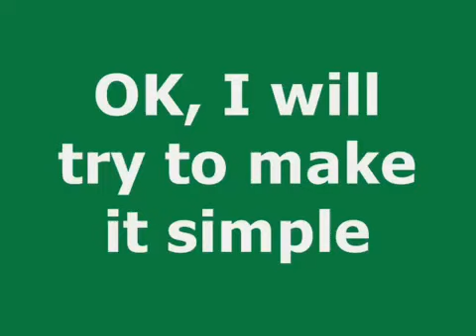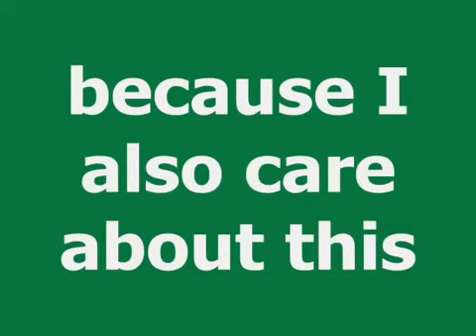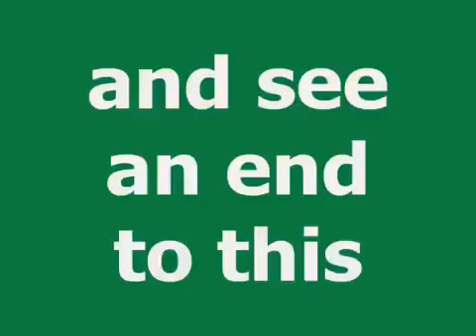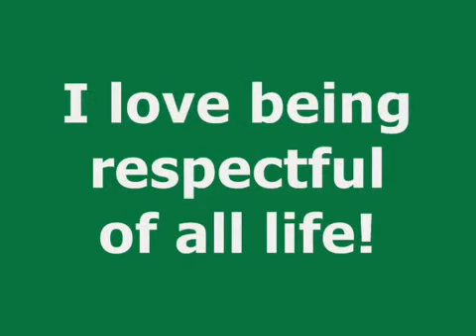Why Vegan by EVOLVE! Campaigns - YouTube.flv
Why vegan? A question I am often asked. Watch this great video from EVOLVE! Campaigns, which explains the many reasons for being vegan far better than words could do!